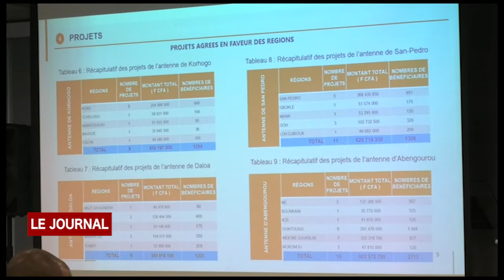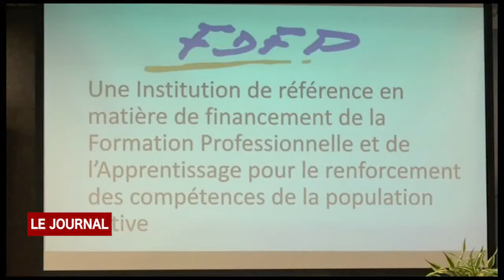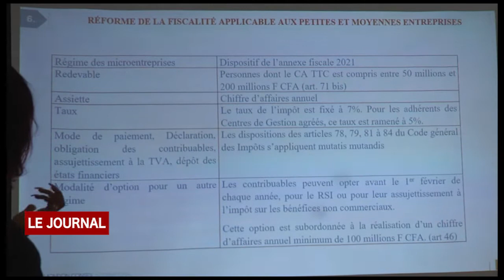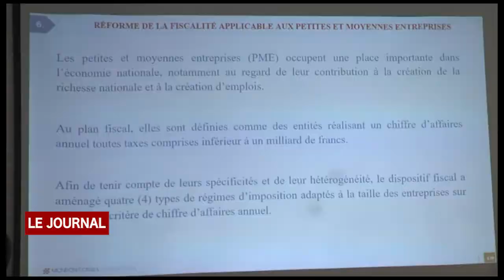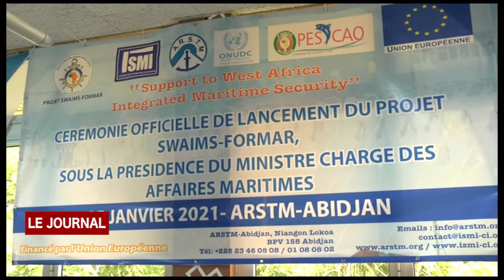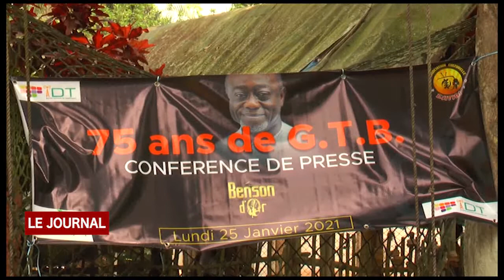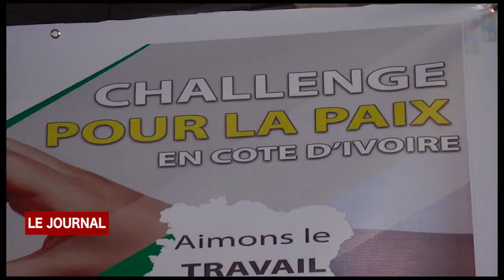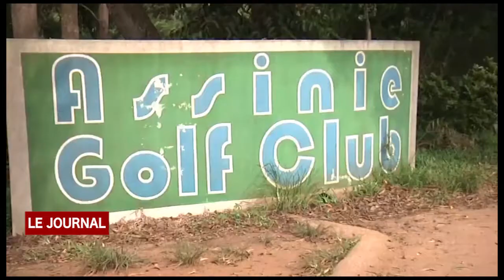BUSINESS 24 : JT DU MARDI 26 01 2021 PAR NADIA EHOUNOUD